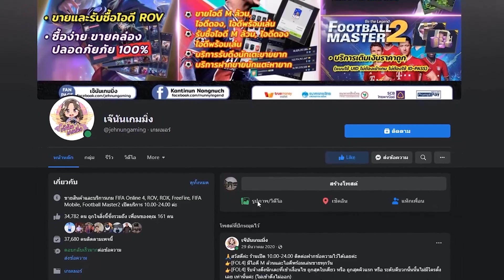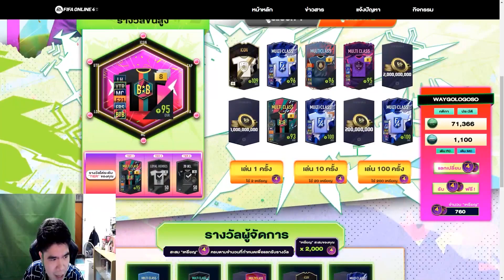เติมอีก 20,000.- ถ้าครั้งนี้เกลือ จะเลิกเติมเกมฟีฟ่าถาวรครับ ตามที่น้องๆสั่ง [FIFA ONLINE 4]